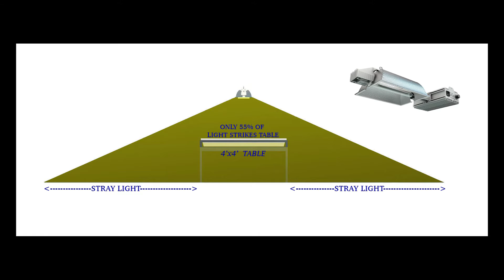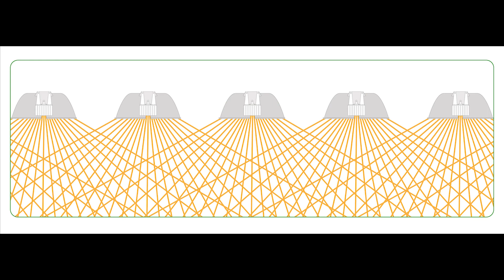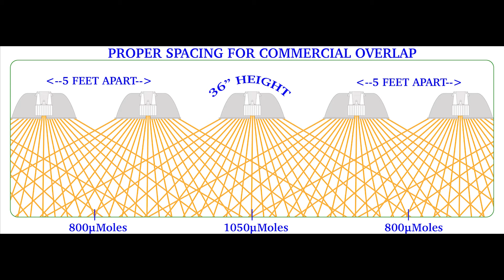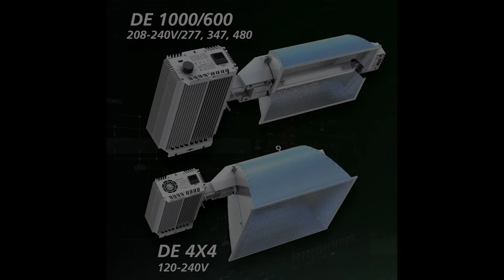Nanolux DE HPS 1000W - Comparing Home versus Commercial Double Ended Fixtures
The  difference between the Nanolux DEFNCII-1000W and DEFNC-4x4-1000W.